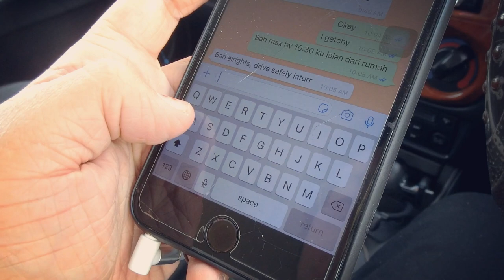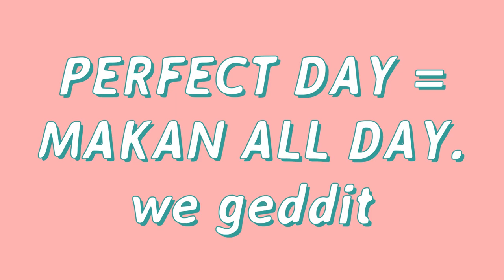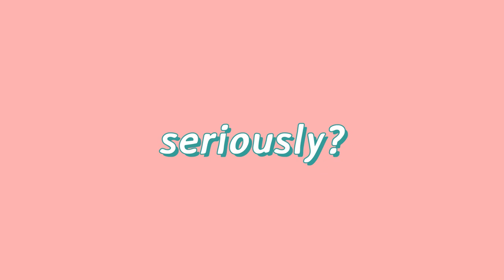Mukbang outdoor with special guest and random Q&A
Assalamualaikum guys!

This will be my first time collaborating with one of my closest friends since PRE-U. We decided the best way to collab was basically with eating, i.e. MUKBANG! While munching on awesome food that we got from the k-mart store, we also answered some question that we googled

p.s. thank you to K-Mart, Seria for allowing us to film, walaupun nada minta izin, but then again, this video is just for fun and entertainment.

03:27 What embarrasses you the most and/or what has been your most embarrassing moment?
05:53 What would be your perfect day? Plan it out from breakfast to bed.
10:43 What is your biggest fear?
13:57 How do you like to be comforted when you are sad or upset?
17:40 What is your all-time favourite memory?
20:52 Where do you hope to be 5 years from now? 10? and 15?

Cheerios. (▰∀◕)ﾉ